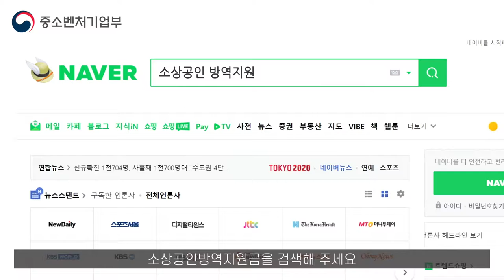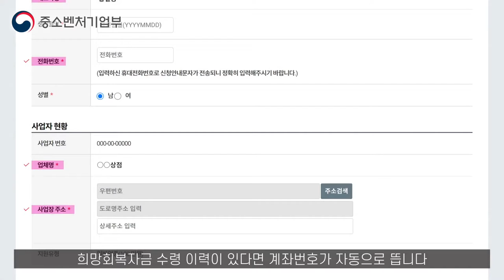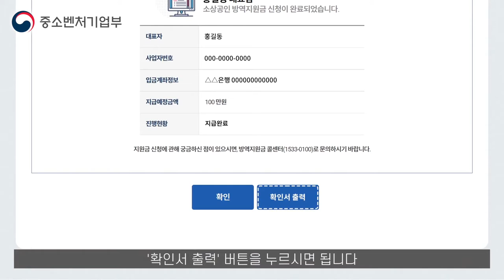소상공인 방역지원금신청방법 / 소상공인시장진흥공단 [소소한이야기]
카톡ID : 3178312
코로나로 인해 소상공인 사장님들이 많이 들 힘들어 하시는데 정부에서 마련한  지원금 신청 방법을 모르셔서 신청을 못하시는 분들도 많이 계신 것 같습니다.

중소벤처기업부
소상공인시장지원공단에서 만든 영상인데 약간 편집해서 업로드 해 봅니다. 대한민국 소상공인사장님들 어려운 시기에 힘내세요.~!!

신청사이트 : 소상공인방역지원금.kr
문의처 : 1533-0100 (방역지원금 콜센터)
  * 오전 9시~오후 6시(평일) 운영